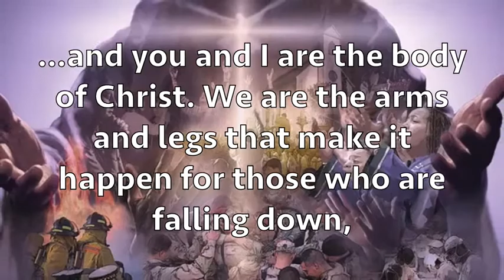Make it go?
There are numerous people around us who are barely making it over their private hill of despair when, with a helping hand, they could make it. God works through his church and you and I are the body of Christ. We are the arms and legs that make it happen for those who are falling down, crushed by the cares of this life. Our humble strength is just enough to make things go.